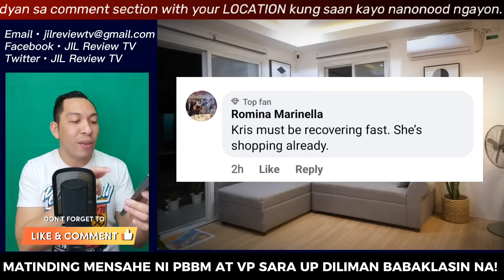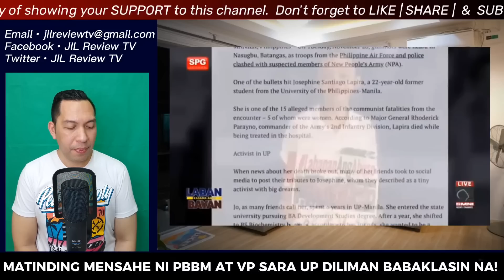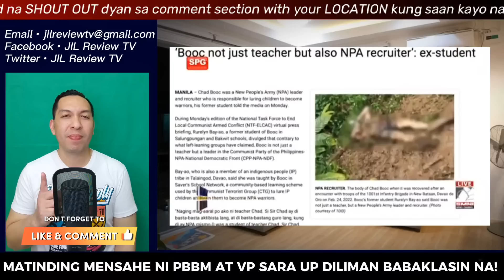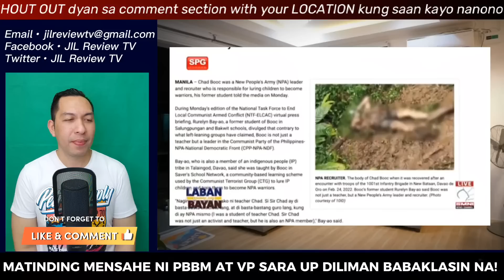KAKAPASOK LANG PBBM VP SARA PINA-DEMOLISH NA ANG LUNGGA NG MGA TOLAS RIZA UMALMA WALA NG LUSOT